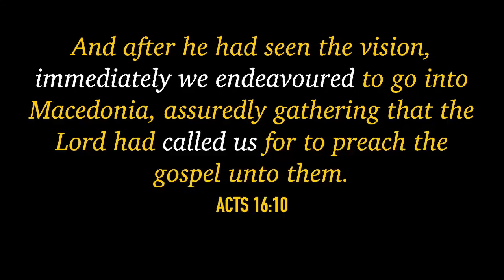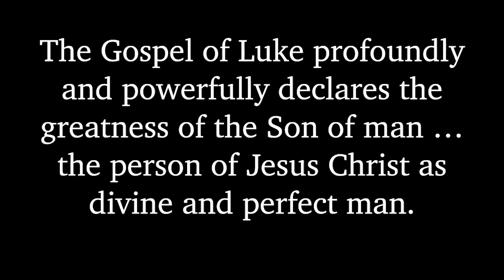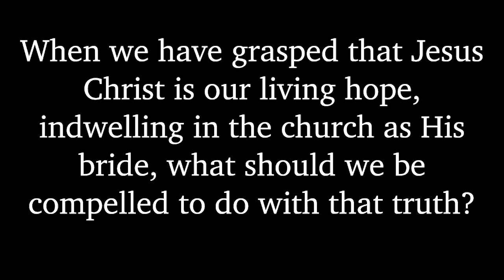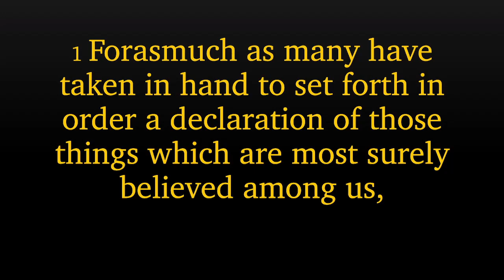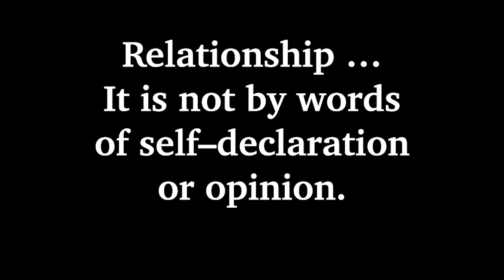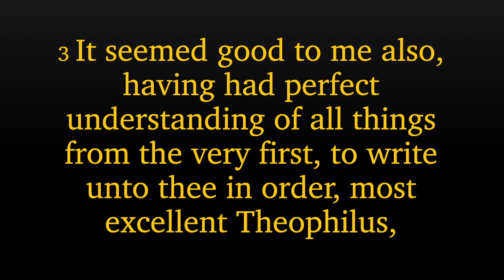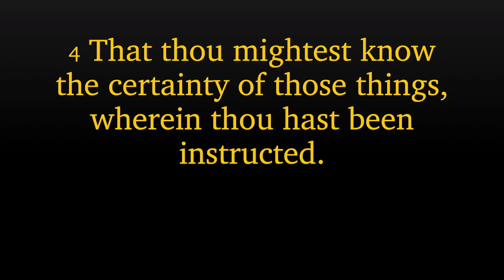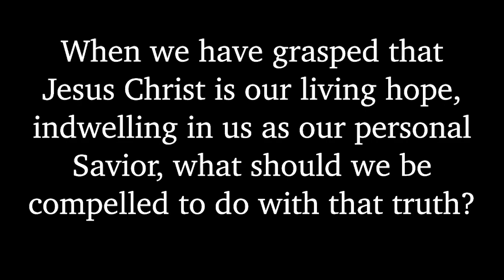Make Hope Known - Introduction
Pastor Mark begins his new study in the gospel of Luke titled, "Make Hope Known."